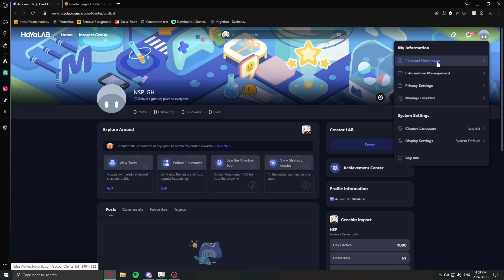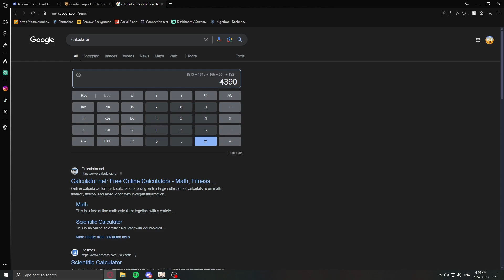My Genshin Impact Account After 1000 Days Is Insane | Genshin Impact Best F2P Account Review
it really is insane how fast time goes by. 1000 active days and still going.

Timestamps

0:00 Intro
0:28 Characters
28:03 Stats
29:09 Exploration
31:18 Teapot
31:38 Bag/Inventory
32:20 Abyss
33:02 Imaginary Theatre
34:10 Done